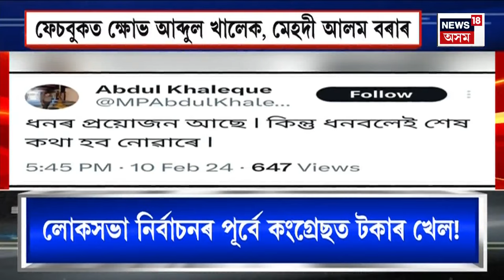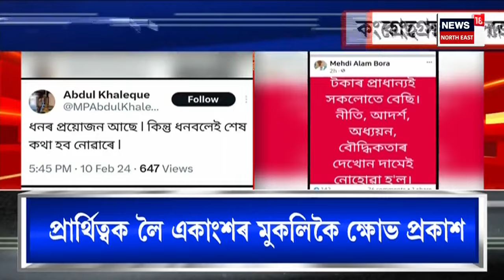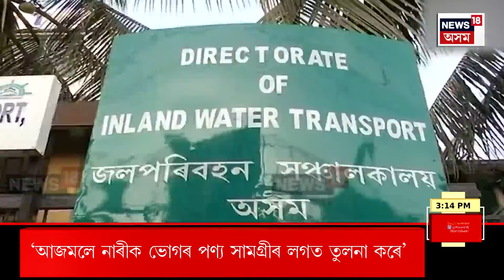Evening News | NEWS18ত ছাইৰেণ গেঙৰ দ্বিতীয়টো ভিডিঅ’ | ছাইৰেণ বজাই ৰাজপথত উলিয়াইছিল বিশাল ৰেলী